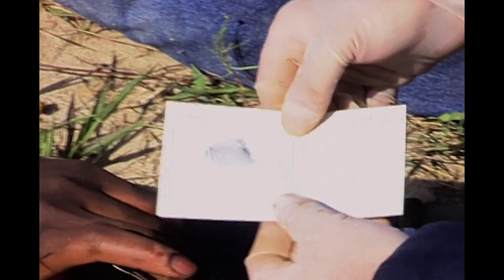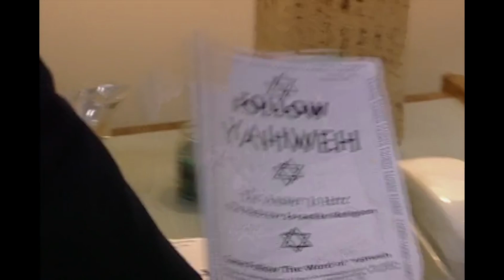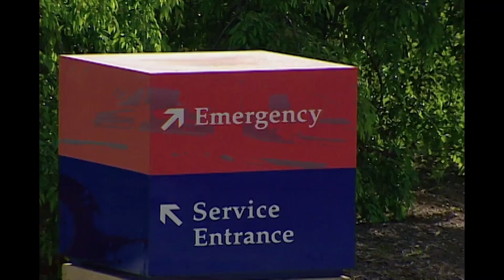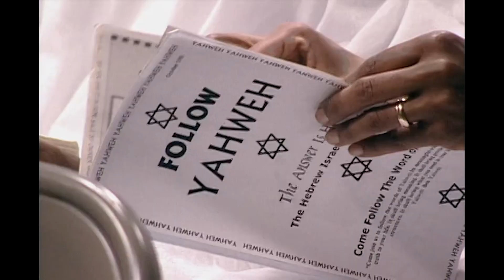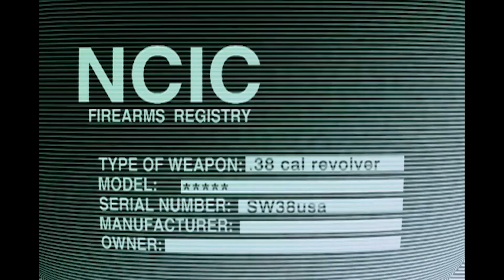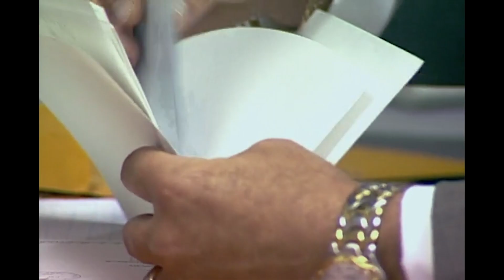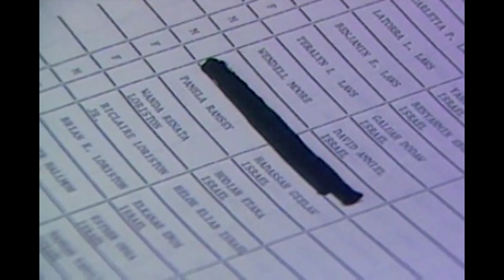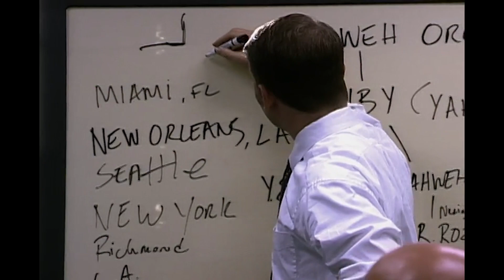Man Decapitated By Dissident Cult Member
The decapitation of a young African-American male led the Miami-Dade police and the FBI along a trail of murder. Authorities discovered that the man was a dissident member of a religious cult headed by a murderous man who called himself Yahweh ben Yahweh, or God, Son of God.

Content owned and licensed from New Dominion Pictures to Little Dot Studios.